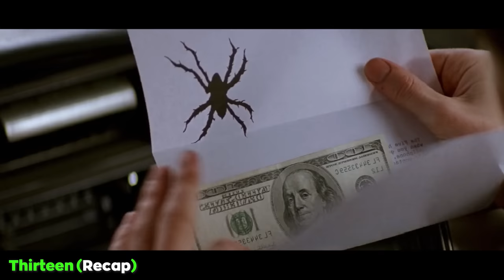[Movie Review] Play Russian Roulette - The Last Survivor Will Get 2$ Million || Thirteen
Thirteen is a 2011 American psychological crime thriller film directed by Géla Babluani (who also directed the original), stars Sam Riley, Ray Winstone, 50 Cent, Mickey Rourke and Jason Statham. It is a remake of the 2005 Georgian-French film 13 Tzameti.
Vincent "Vince" Ferro overhears people talking about a dead man who was going to start a well-paid job. Ferro, in need of money, steals an envelope containing the instructions for the job. He arrives at an event in a secluded place. He is ordered to strip, and his boot heels are cut off, in order to check for surveillance equipment. The organizers accept him for the job instead of the dead man. The job is participation in a series of Russian roulette games.